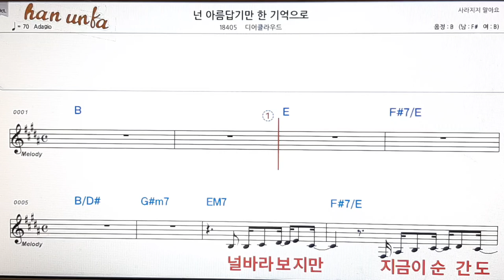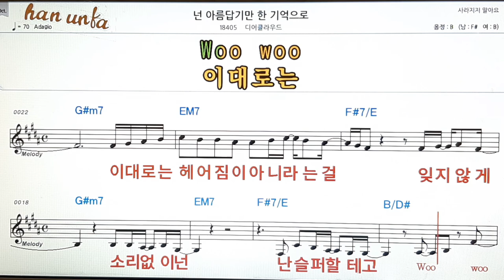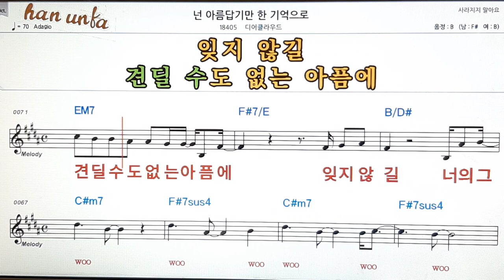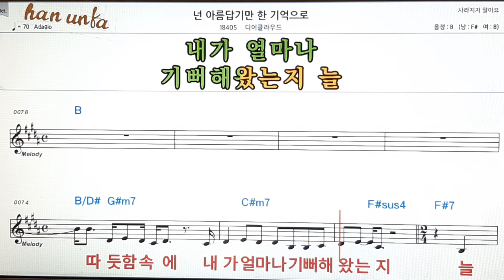넌 아름답기만 기억으로/디어클라우드👍노래 반주, 코드 악보,가라오케💋Karaoke*Sheet Music*Chord*MR